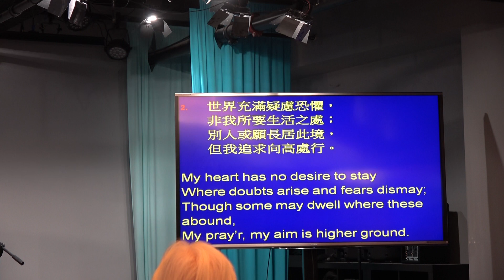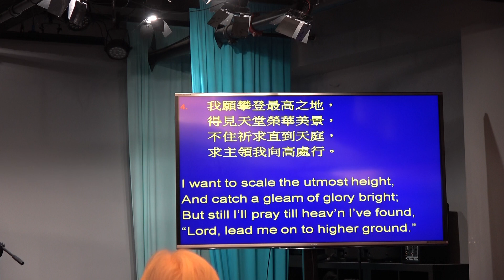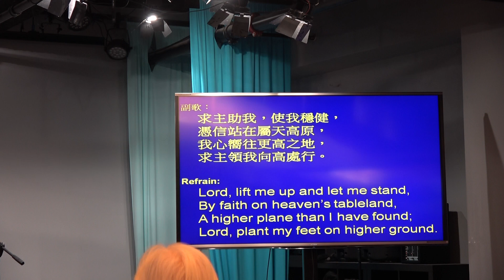韩乃贵传道: 做门徒的条件Qualification to be the Disciples (法拉盛堂主日崇拜 12-4-22)